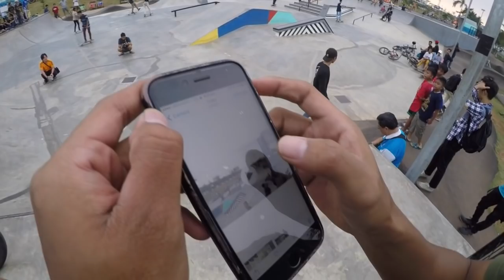vlog #3 kalijodoh membara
riding with kj crew at kalijodoh yg selalu ramai bak pasar malam 😂